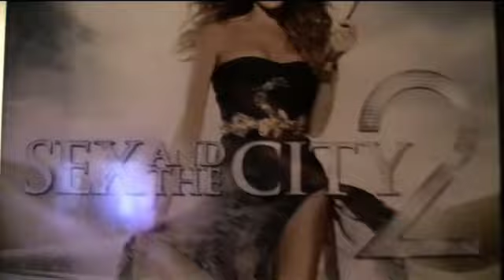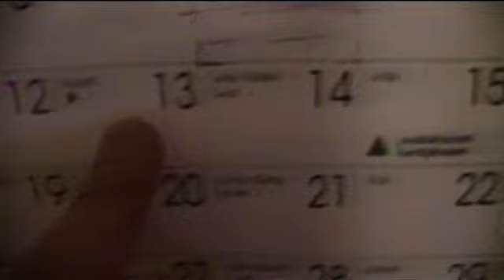Tuli torkahdettua hetkes